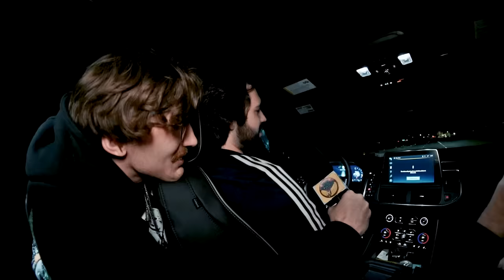3AM at Donkey Lady Bridge w/ Wendigoon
Wendigoon Brandon Buckingham and Turkey Tom explore the most haunted places in san antonio including donkey lady bridge

Featuring:
Wendigoon @Wendigoon
Turkey Tom @TurkeyTom

Chapters:
0:00-1:25 intro
1:26-1:39 1st stop
1:40-2:21 bodies found
2:22-2:51 dark arts
2:52-4:43 trail to devils den
4:44-6:41 devils den
6:42-7:27 walking back
7:28-9:20 fun town
9:21-10:48 final destination
10:49-12:53 donkey lady bridge
12:54-14:05 on the bridge
14:06-14:25 recap
14:26-15:36 the donkey truth
15:37-16:01 outro

haunted exploration
brandon buckingham
the buckingham show
buckingham haunted
wendigoon
haunted wendigoon
wendigoon irl
wendigoon interview
turkey tom
tomdark
tom but dark
tombutdark
tomirl
tom irl
3am haunted
sam and colby
spooky
scary
creepy
chills
wendigang
most haunted
ghost hunting
paranormal activity